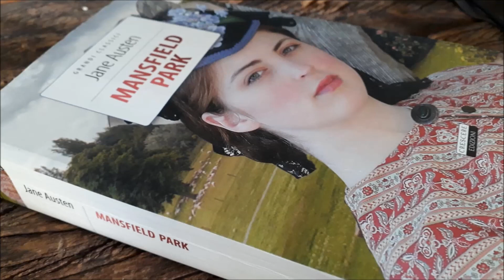Mansfield Park - cap 34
La Scuola delle Donne® è lieta di offrirvi, presentato e letto da Devana, il terzo romanzo di Jane Austen: Mansfield Park nel quale l'autrice realizza un ritratto lucidissimo e spietato dei peggiori difetti femminili del suo tempo, quelli più lontani dalla sua personalità: la frivolezza e la superficialità delle aristocratiche sorelle Bertram, l’intrigare dell’amica Mary, l’impicciarsi della zia Norris, l’infingardaggine della pigra lady Bertram. La protagonista, Fanny, è una dolce assennata e leale ragazzina di umile famiglia, adottata dagli aristocratici Bertram per compassione. Poiché non ha diritto allo stesso stile di vita delle aristocratiche sorelle adottive, Fanny vive al margine e osservando da fuori, analizza e descrive a noi la futilità della vita che le donne di quel rango vivono. Vite inutili, passate tra un divertimento e l’altro. Jane Austen è ben cosciente e denuncia attraverso l’innocente Fanny, l’inutile spreco di vite vissute senza obiettivo e senza ambizione a parte fare un buon matrimonio.
Crescere Ed. 2017. Non è indicato il nome di chi ha tradotto.